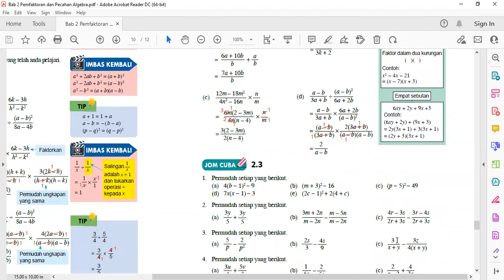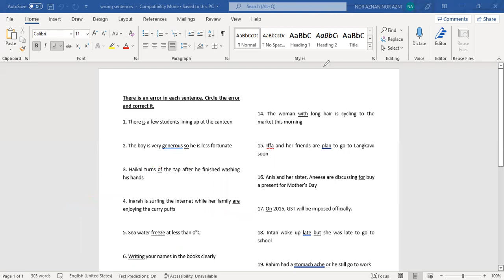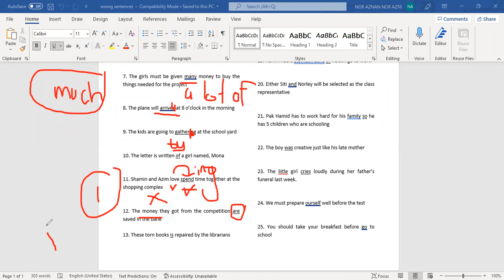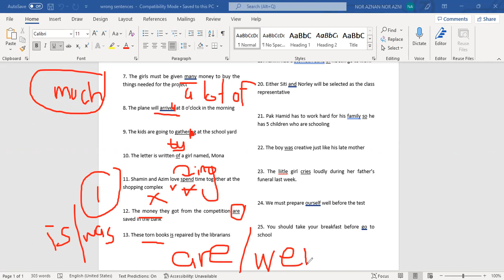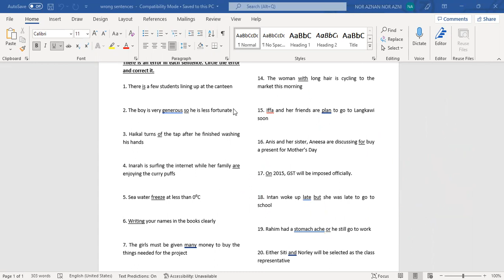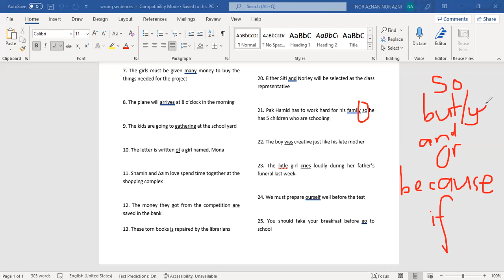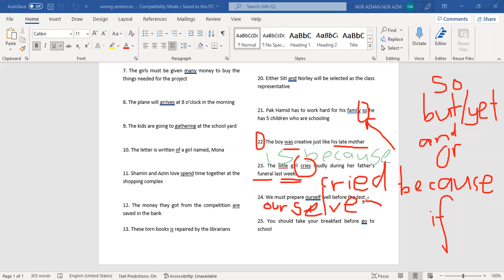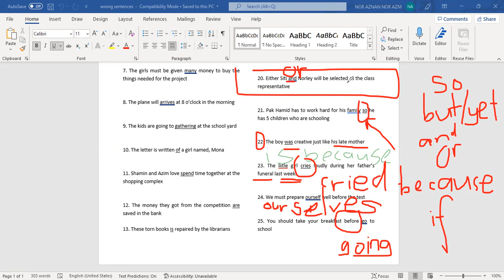FORM 2 MATEMATIK